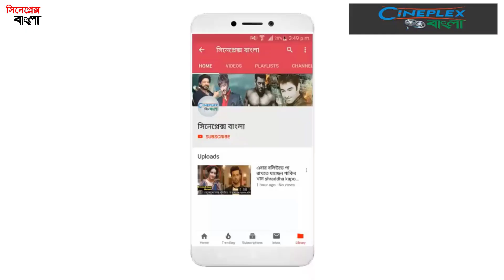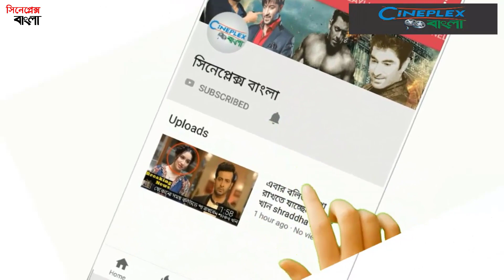বুবলি কেমন পুরুষ পছন্দ করেন জানালেন নিজেই। কাকে বিয়ে করবেন বুবলি। Bubly Shakib Khan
বুবলি কেমন পুরুষ পছন্দ করেন জানালেন নিজেই। কাকে বিয়ে করবেন বুবলি। Bubly Shakib Khan বুবলি কেমন পুরুষ পছন্দ করেন জানালেন নিজেই। কাকে বিয়ে করবেন বুবলি। Bubly Shakib Khan

শবনম বুবলী বাংলা সিনেমায় যেমন আলোচিত তেমনি সমালোচিতও। তার এই সমালোচনার কারণ শুধু একটাই। আর তা হলো শাকিব খান মুখী নিয়ে তার চলচ্চিত্র ক্যারিয়ার গড়া।

কেউ কেউ বলেন, ঢালিউড কিং শাকিব খানের সঙ্গে তার গভীর প্রেম আছে। আবার কেউ বলেন, বুবলী শাকিব খানের বিবাহিতা স্ত্রী। সে যাই হোক! কেউ স্বীকার না করা পর্যন্ত এ খবরকে গুজবই বলতে হবে।

DISCLAIMAR